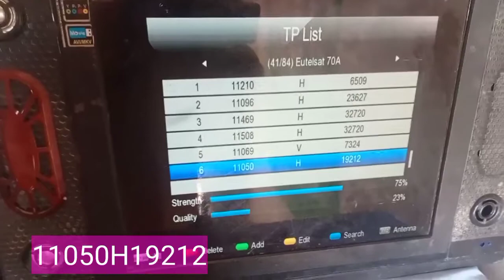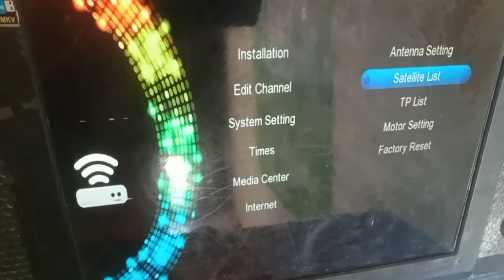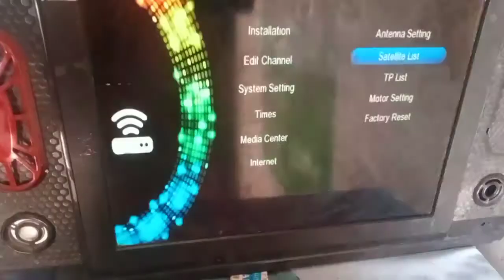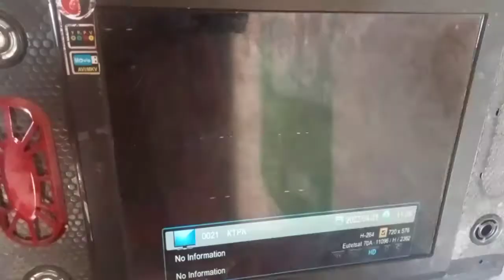Eutalsat70E Dish setting Part5 dish 2feet